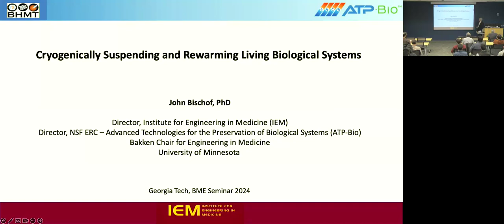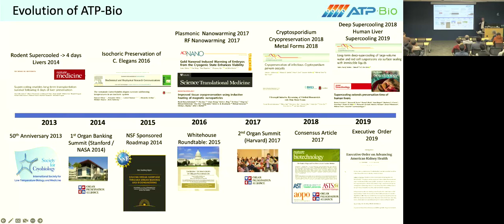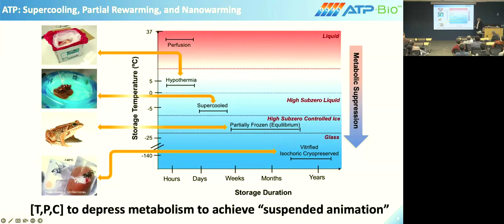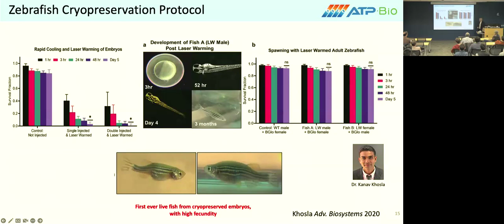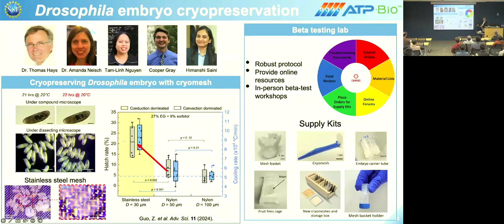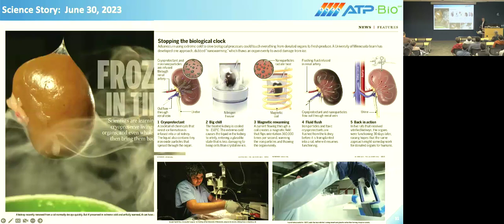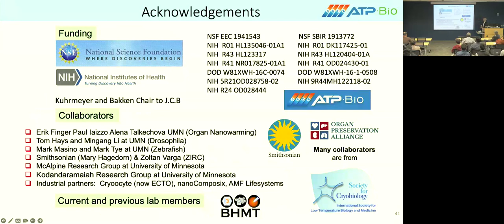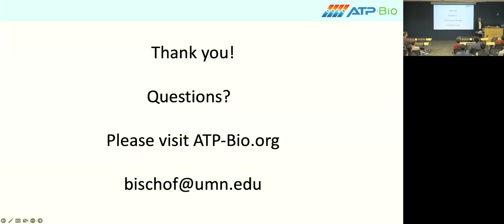Bioengineering Seminar: “Cryogenically Suspending and Rewarming Living Biological Systems”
“Cryogenically Suspending and Rewarming Living Biological Systems”

John Bischof, Ph.D.
Distinguished McKnight University Professor and Medtronic-Bakken Endowed Chair for Engineering in Medicine

ABSTRACT:
This talk will explore several breakthrough technologies from the Gen-4 NSF Engineering Research Center ATP-Bio (Advanced Technologies for the Preservation of Biological Systems).  The goal of ATP-Bio is to achieve cryogenic suspension of cell, tissue, organ and whole organism “testbed” systems for societal benefits in healthcare, food and sustainability and biodiversity.  Engineering approaches to achieve this based on manipulation of temperature, pressure and concentration including supercooling, partial freezing, isochoric (isovolumetric) and vitrification (glass forming) approaches will be introduced.  We will also discuss rapid and uniform rewarming of materials from these states so that they are both viable and functional for specific applications. Highlights include the first robust drosophila embryo and zebrafish embryo cryopreservation, the first scalable pancreatic islet cryopreservation, and the first cryopreservation of a whole rat kidney for up to 100 days.